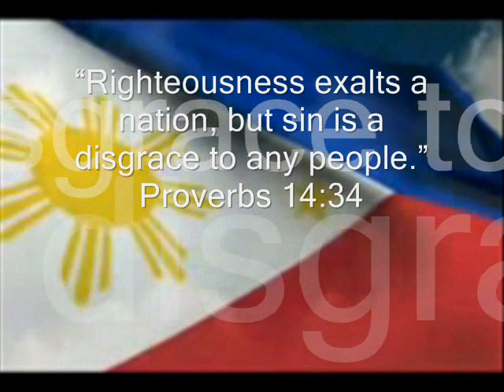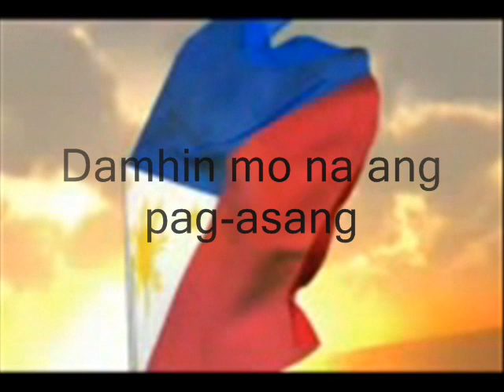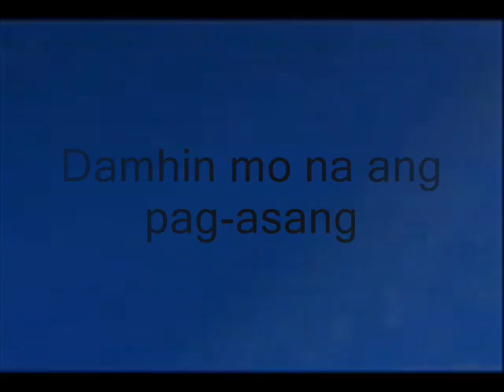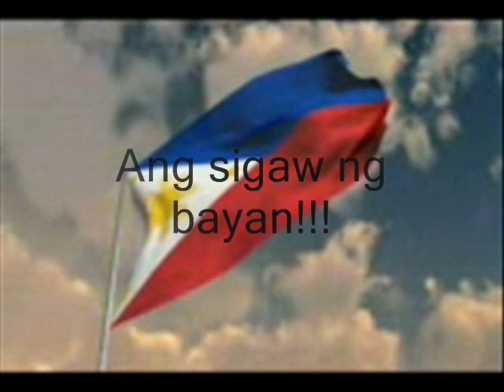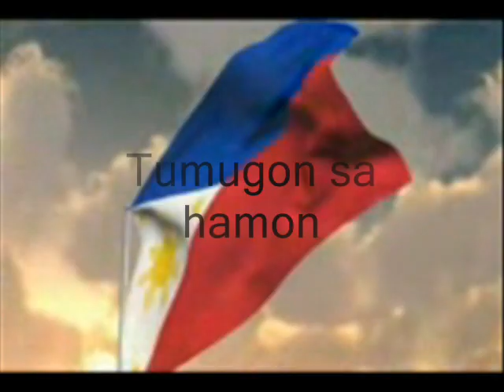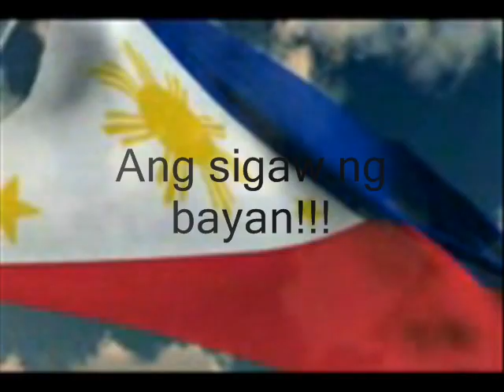BANGON PILIPINAS (official upload) - Catherine Lucedra-Pasco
BANGON PILIPINAS SONG - CD Album is available
(music & lyrics by: Catherine Lucedra-Pasco; Music Arrangement by aao1 band; Copyright P 2007-47)
Special Credit to SteelyD for the Philippines Flag Animation